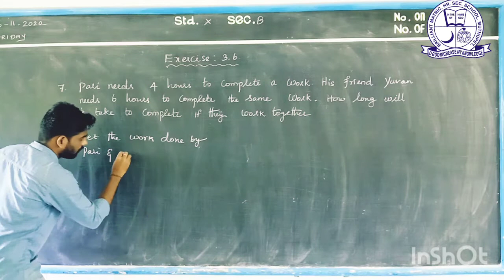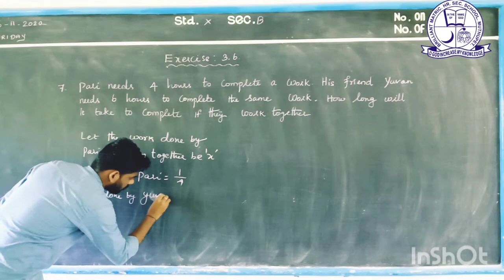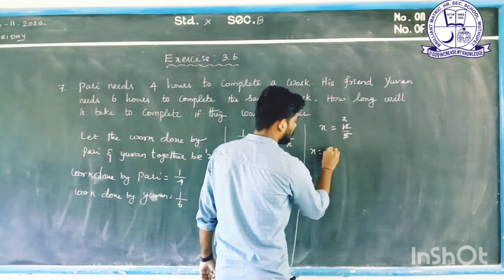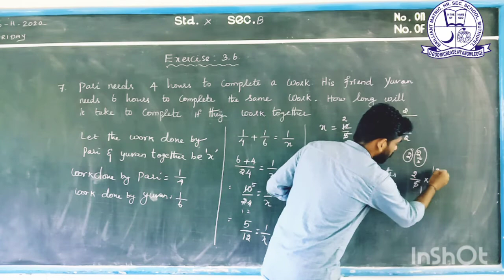CLASS : 10 | MATHEMATICS | EXERCISE : 3.6 | QUESTION : 07